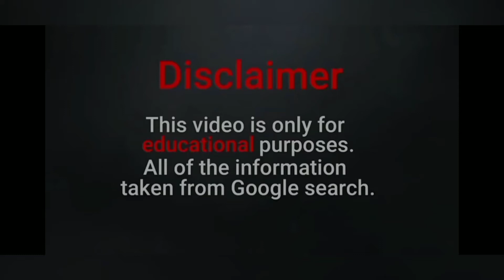Cheryl Ann Biography | Body Positive | Plus Size Model | Social Media Star | Social Media Influence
Cheryl Ann is an English social media star,
 instagram model and influencer.

Popular for her beautiful figure and beautiful photos,
the gorgeous model is a fun lover.

Cheryl has been into modelling since 2017 and soon became heart throb of hundreds of fans after posting her selfies in Instagram.
Cheryl Ann Facts and Biography
Unlike other skinny models,
 Cheryl never get disappointed of her attractive figure and cellulite.

Rather she became a perfect example for all the plus size
 women and girls and encourage them to participate in every aspect of life.